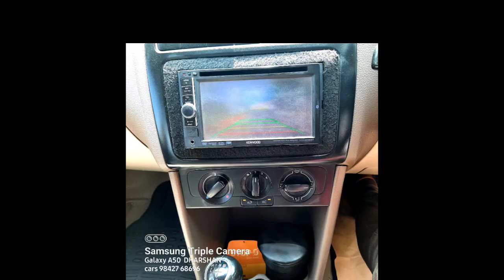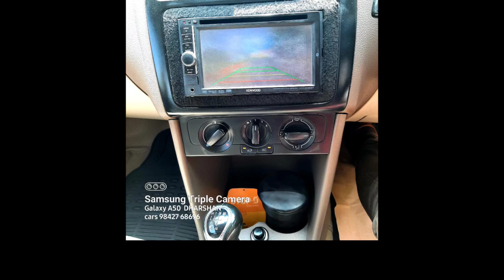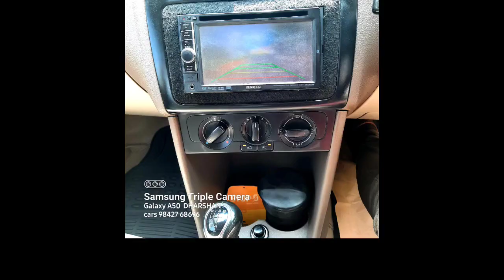Skoda Rapid Second Car Used Car Sales in tamil nadu bala car sales and buying online